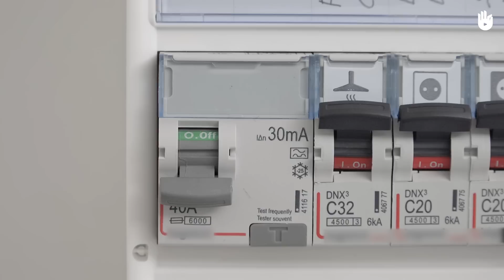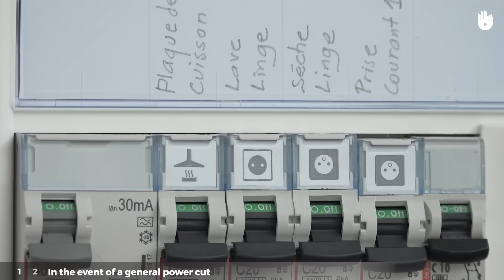How to Detect a Fault in an Electrical System | Electricity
Learn how to detect a fault in an electrical system and what to do in case of a power cut.

Find our other videos on electricity on our website, for free

Learning how to identify a fault in an electrical system is key to becoming a top electrician as well as for troubleshooting when you experience a power cut in your home. This video will show you how to locate a fault and how to minimise disruption to your electrical system while you fix the problem.

Electriciens sans frontières (Electricians Without Borders) is an NGO working for international solidarity. Since 1986, it has undertaken projects to help people in the remotest and most disadvantaged areas gain access to both electricty and water, with the objective of improving their living conditions by making access to electricity a cornerstone of human and economic development

Translated by Anne Duthoit